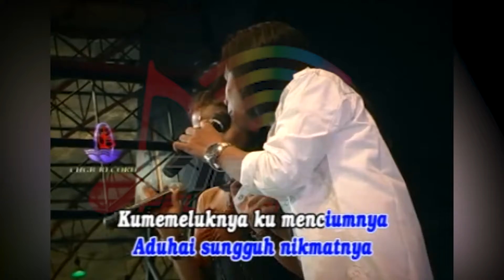Agung Juanda & Lilin Herlina - Surga Dunia (Offical Music Video)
Full Album Dangdut Terbaik O.M New Prima SURGA DUNIA, goyang dulu yuk bersama lagunya "Surga Dunia"

Di DPM Dangdut Station, kamu bisa temuin lagu-lagu official dari Agung Juanda dan tentunya lengkap dengan playlistnya!